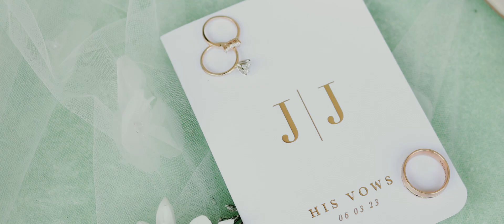Jenna + Joe Wedding | Pittsburgh, Pa | Bella Sera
Get Hallucinate by Dua Lipa and over 1M + mainstream tracks

License ID: jV739mbGlx4